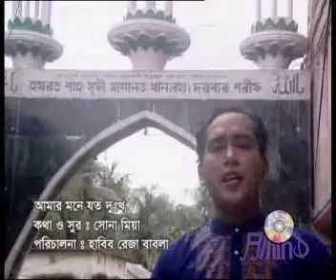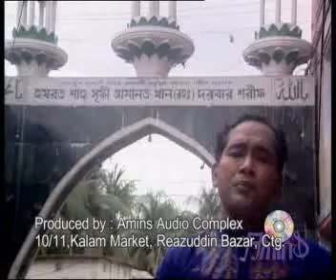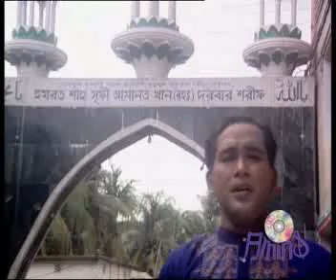amar mone jto dhukho daona doal gucaia